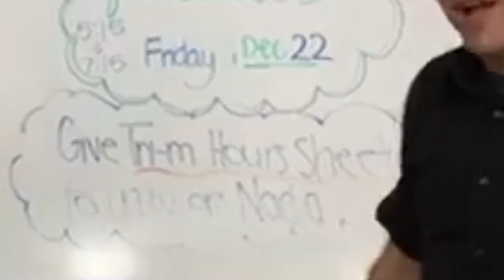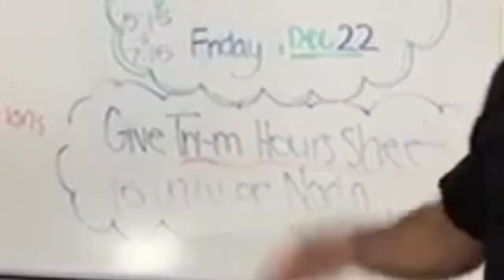mira costa weekly update 7 (better)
fixd it